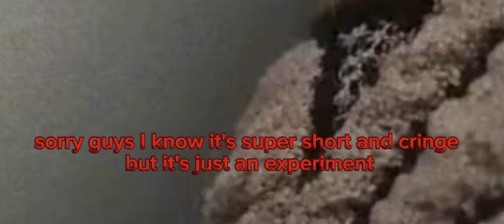Mystery Inc React To Shaggy As Dazai ||BSD×MI|| WIP CRINGE SHORT (GOT THE IDEA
Au in the full version